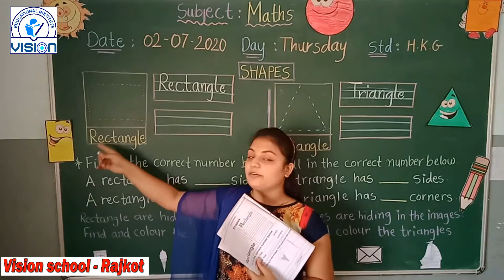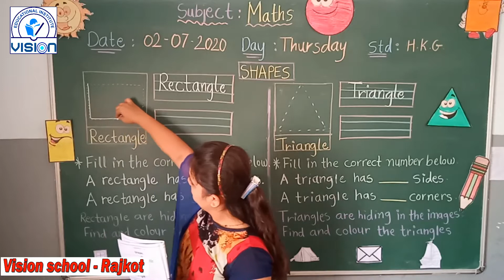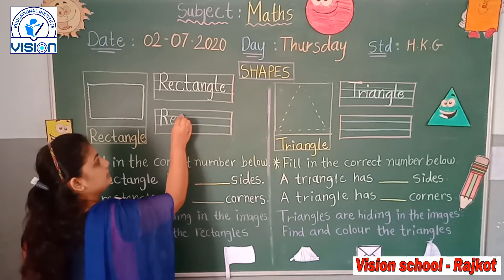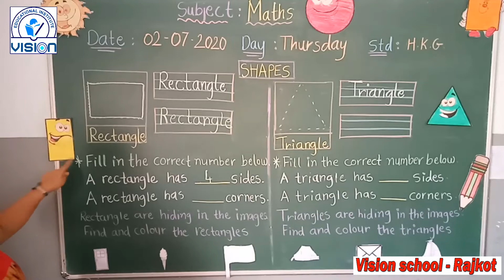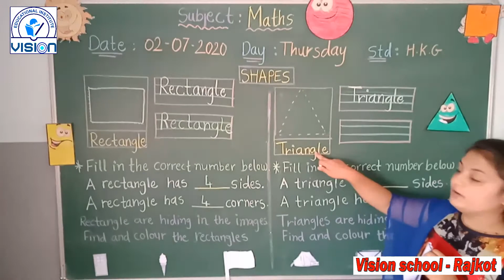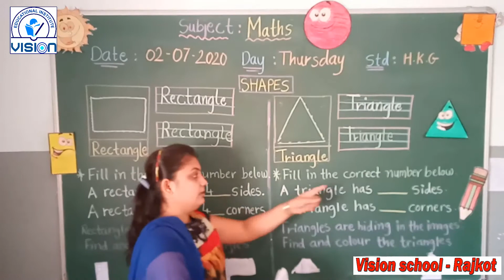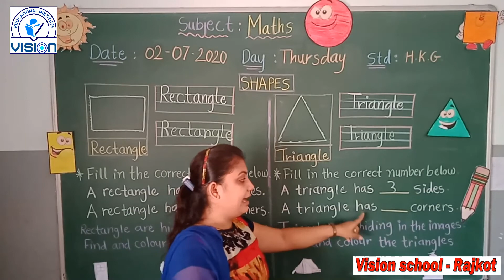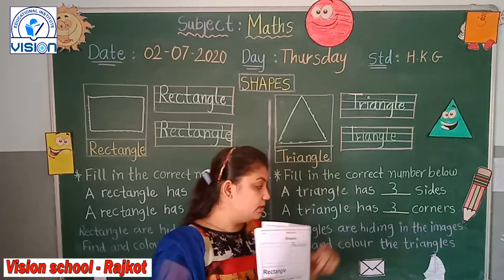Let's Learn Shapes. Part 2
Vision School - Rajkot.